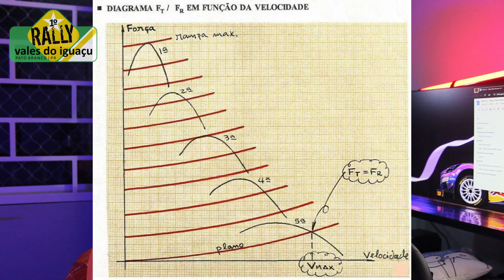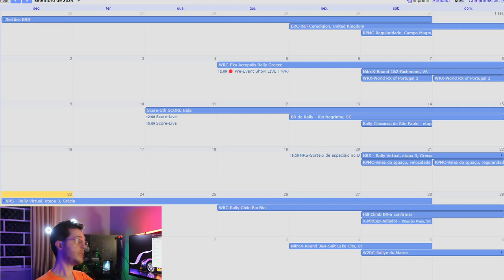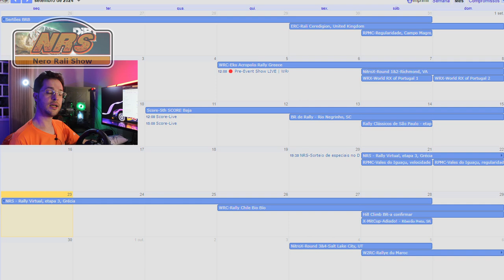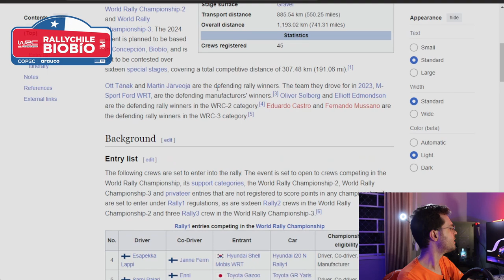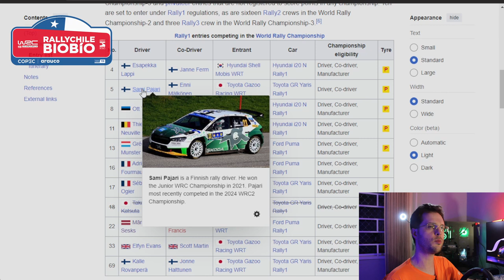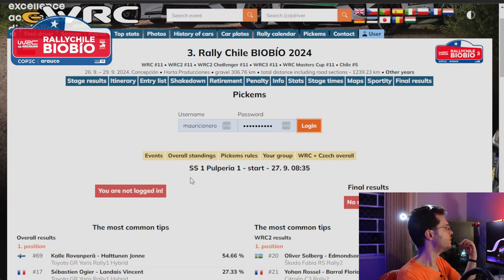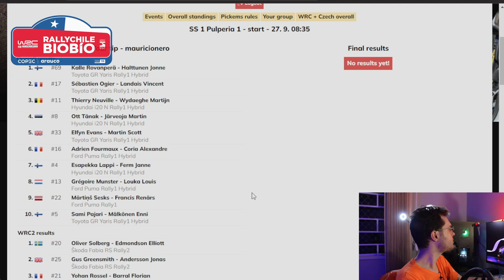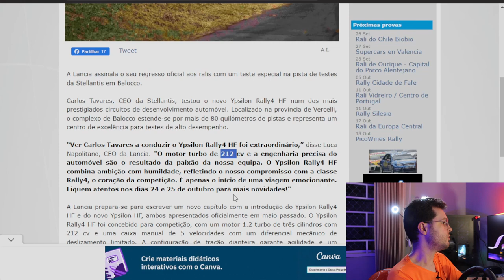Rally em Pato Branco com Onboard! Expectativas Altas no WRC Chile.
Como foi o Rally Vales do Iguaçu em Pato Branco!
Expectativas WRC Chile

____ Conteúdo:

00:00 Introdução!
00:32 Rally Vales do Iguaçu em Pato branco
08:29 Agenda
    NRS Rally Virtual
    09:02 WRC Rally Chile Bio Bío
Notícias:
    13:19 Serie Documental More Then Machine (Ford M-Sport)
    14:29 Lancia faz teste com Ypsilon Rally4 HF

Rally Vales do Iguaçu em Pato branco:
Nenhum link até o momento... =/

____ Inscrições abertas de rallies:

Mande sugestões de rallies para a agenda!

____ Créditos:

Imagens e videos:
Jonathan Volkman (videos)
Sandro Maia (Onboard)
Gabriel Bernardi (Fotos)

Imagem da miniatura:
Gabriel Bernardi